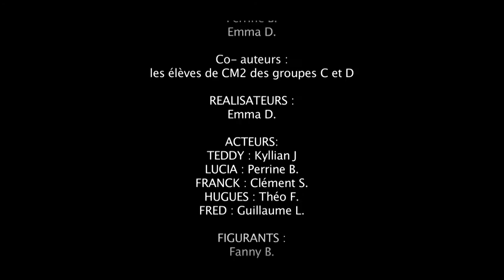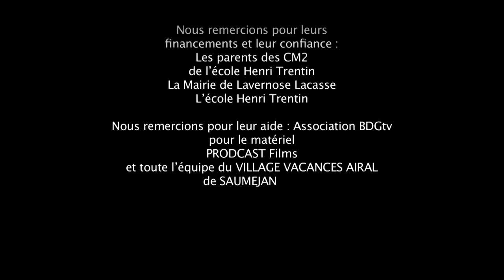TEDDY - Film réalisé par les enfants du centre Sauméjan (47)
TEDDY est un film réalisé par les élèves de L'école Lavernose Lacasse (31) lors de leur participation à l'atelier Cinéma proposé par le VILLAGE VACANCES AIRAL
de SAUMEJAN et animé par l'équipe de l'association BDGtv (Agen)

SCENARIO :
D'après une idée originale de
Thomas S.
Guillaume C.
Clément S.
Julie D.
Lucie R.
Perrine B.
Emma D.

Co- auteurs :
les élèves de CM2 des groupes C et D

REALISATEURS :
Emma D.

ACTEURS:
TEDDY : Kyllian J
LUCIA : Perrine B.
FRANCK : Clément S.
HUGUES : Théo F.
FRED : Guillaume L.
LE TYPE CHELOU : Emmanuel Nepoux
FIGURANTS :
Fanny B.
Guillaume C.
Manon C.
Julie D.
Lucas D.
Nicolas D.
Ambre D.
Emma D.
Angèle F.
Théo F.
Lila G.
Célia L.
Baptiste R.
Lucie R.
Thomas S.
Pierre S.
Stéphanie Z.

ACCESSOIRISTE:
Julie D.
BATTERY GIRL :
Manon C.
CAMERAMAN :
Julie D.
Lucas D.
Ambre D.
Angèle F.
Théo F.
Lila G.
Célia L.
Pierre S.
Kyllian J
Perrine B.

CLAPMAN :

Fanny B.
Guillaume C.
Manon C.
Lucas D.
Nicolas D.
Angèle F.
Lila G.
Célia L.
Clément S.

PERCHISTE :
Angèle F.
Lila G.
Fanny B
Clément  S.
Luca D.
Manon C
Thomas S.

SCRIPTE :
Lila  G.
Fanny B.

PRODUCTRICES :
Mmes Fievet et GUILLOU

Nous remercions pour leurs
financements et leur confiance :
Les parents des CM2
de l'école Henri Trentin
La Mairie de Lavernose Lacasse
L'école Henri Trentin

REMERCIEMENTS

Responsables de l'atelier Cinéma :
Association BDGtv Agen (Contact 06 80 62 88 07)
france[at]bdgtv.fr

Prêt Matériel :
PRODCAST Films

et toute l'équipe du
VILLAGE VACANCES AIRAL
de SAUMEJAN